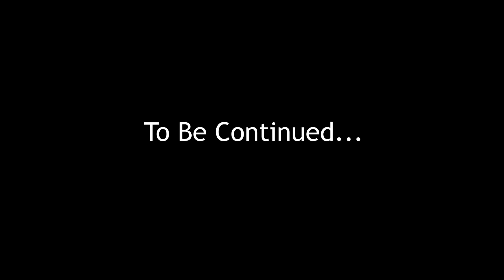So THIS is why I have so many hours! | Unturned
Ah yes... back in unturned! This time within a server called Plastic Warfare by Illmatik Gaming. Let's take a look around and have some fun!